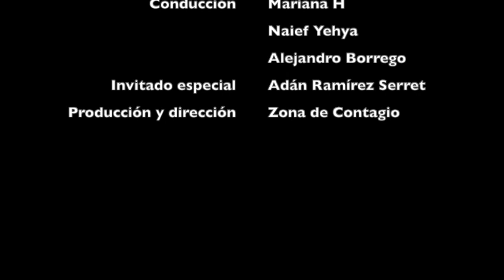Zona de Contagio 96 - Lecturas y cultura en México con Mariana H, Naief Yehya, Alejandro Borrego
En el programa de hoy, nuestro querido crítico literario de cabecera nos platica sobre el difícil, pero divertido trabajo de promocionar la lectura en México.

Invitado especial: Adán Ramírez Serret